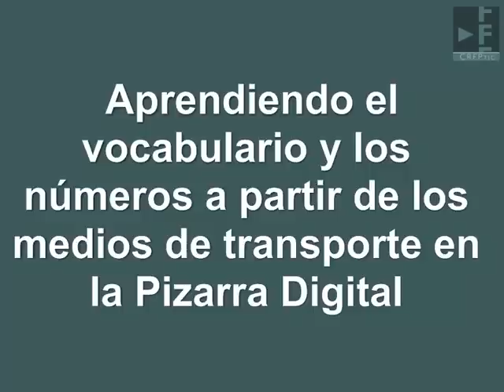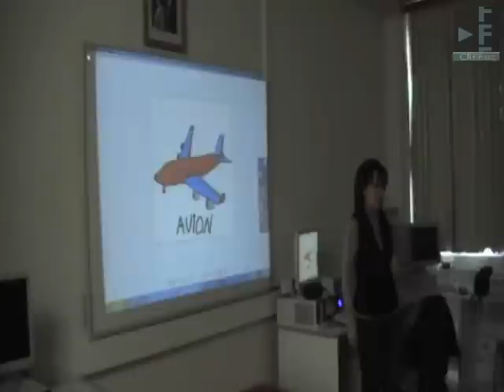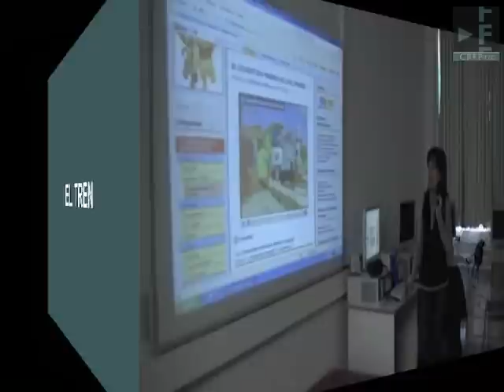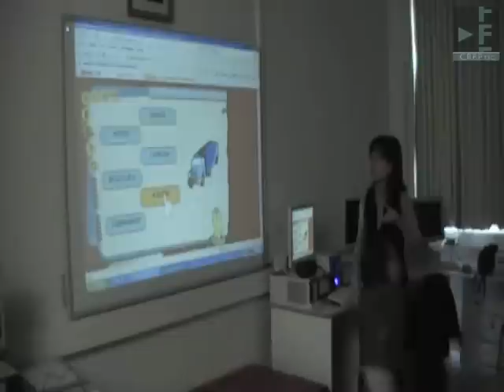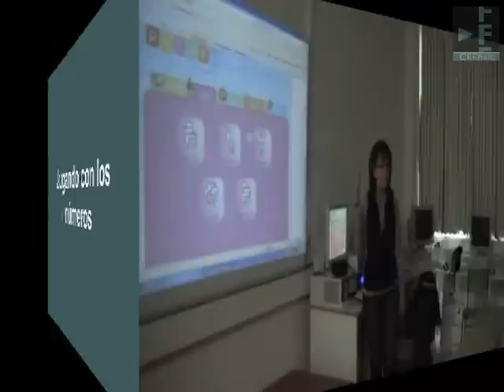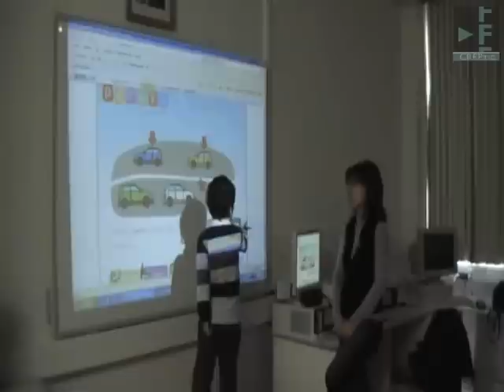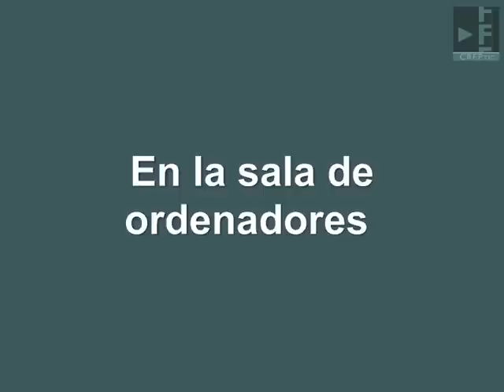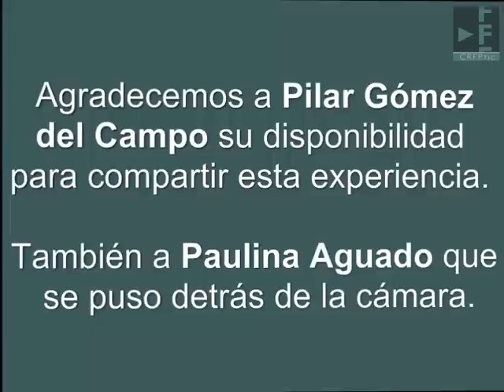Pizarra Digital en Infantil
Uso de la Pizarra Digital en el aula de Infantil en el CEIP Virgen de Sacedón, de Pedrajas (Valladolid). Los niños aprenden a reconocer palabras, imágenes, números, etc.